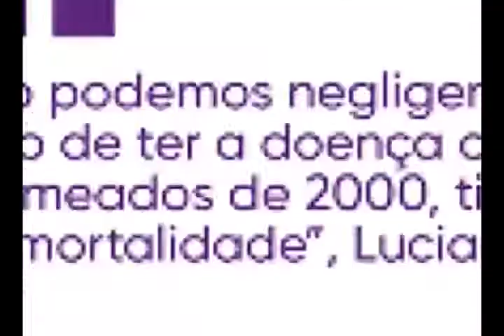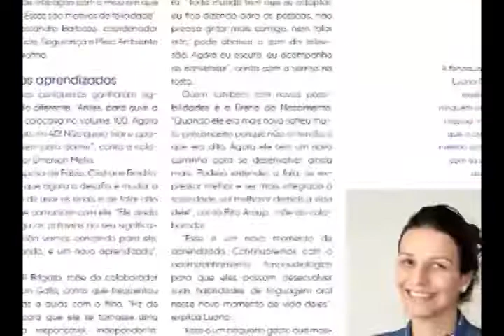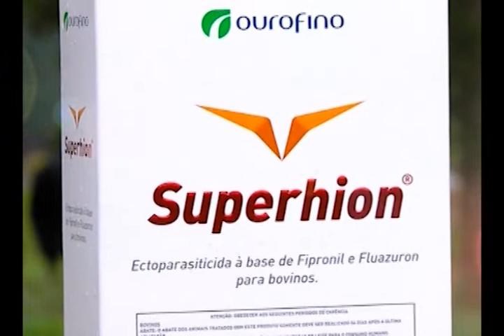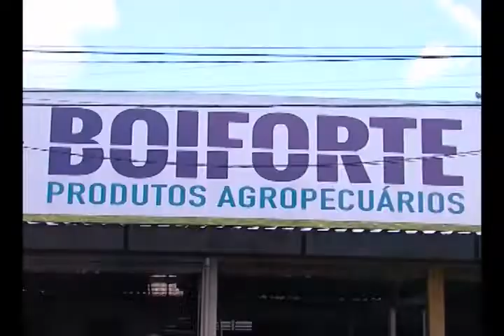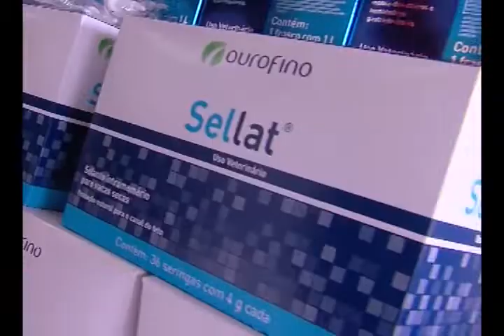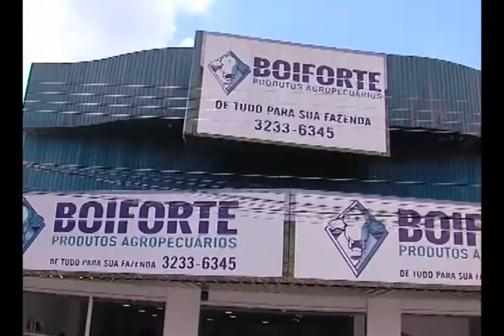Ourofino em Campo - 03/04/2019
O especialista em reprodução bovina Bruno Freitas explica os benefícios da Indução de Lactação, uma técnica para evitar o descarte involuntário de vacas que não emprenharam. Destaques: Linha de Reprodução, Master LP (endectocida), Ivermectina OF (endectocida)